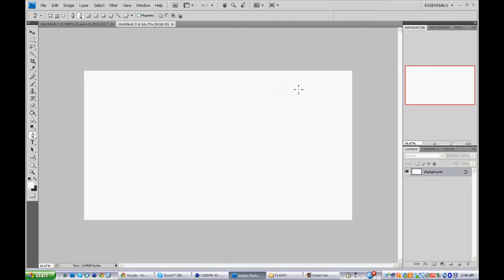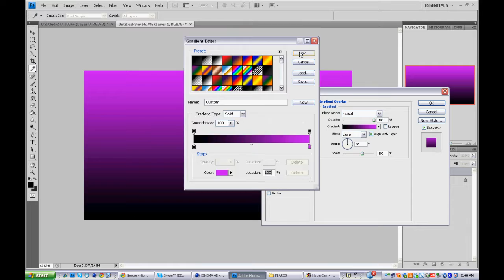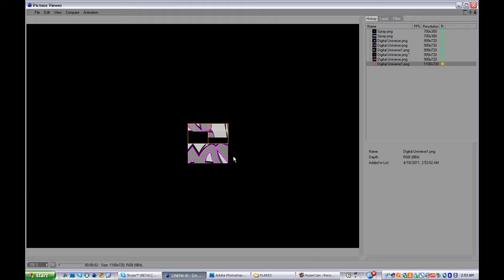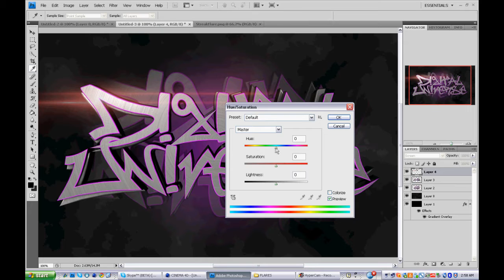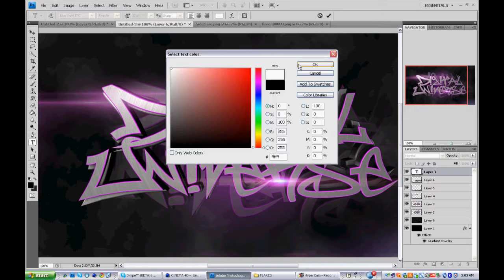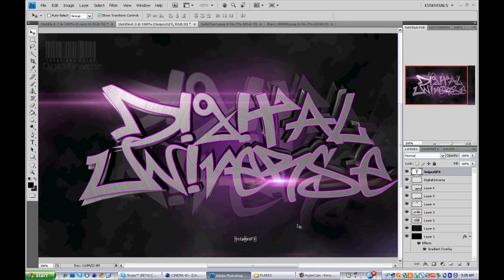DigitalUniverse 1Year Speed Art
This was Produced by me Alex Lefebve
Snipez GFX
XBL: BHL SniiPeZz

this was made in celebration of IDigitalIUniverse's 1 year on Youtube, i strongly adverse to check out his chanal aswell as

Song: Plan B - Couldn't Get Along